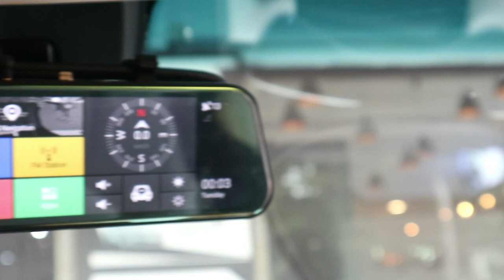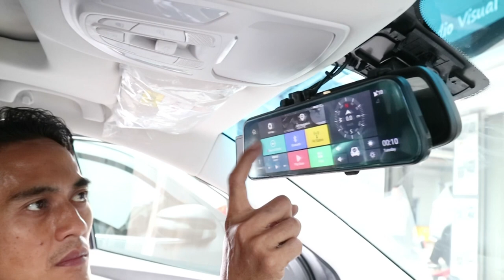Dashcam DVR mirror with android os